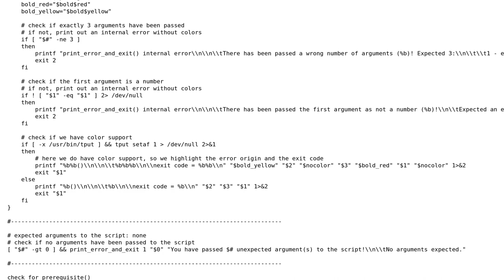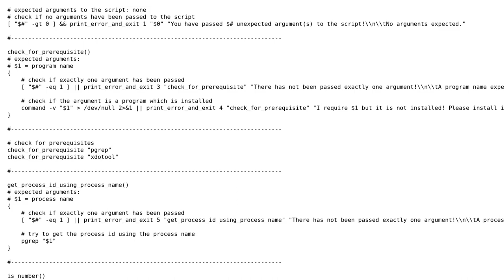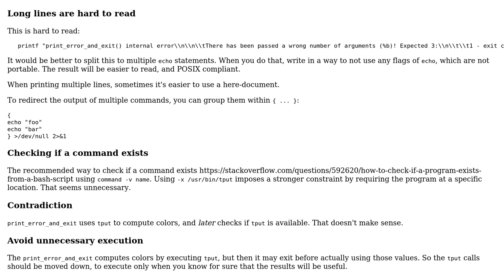Lightshot Print Screen key linux handler - Follow-up #1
With thanks & praise to God, and with thanks to the many people who have made this project possible! You are responsible for your own actions.